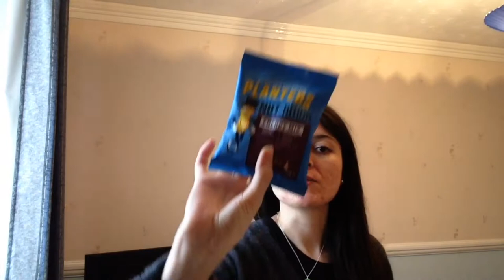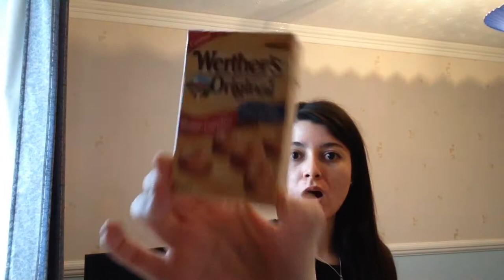Discount Shop Haul: Poundstretcher, B&M, Aldi // Naville ❤ Mexicana en Inglaterra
El botin de la semana: compras en tiendas de descuento (Poundstretcher, B&M, Aldi)